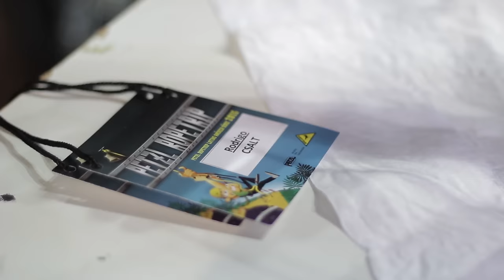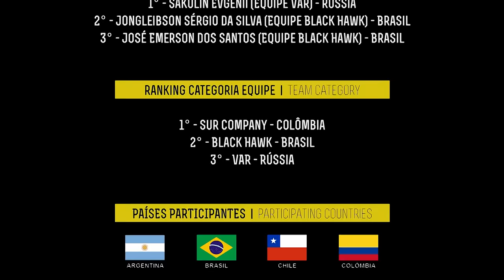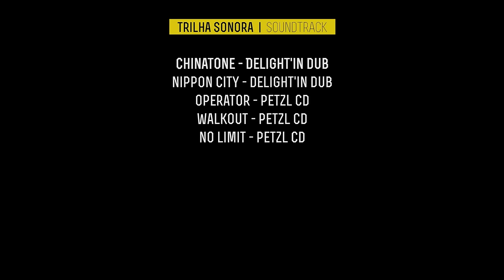Petzl RopeTrip SERIES 2015 - Latino America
The Latin America qualifying series for the 2016 Petzl RopeTrip took place in Piracicaba, SP, Brazil, from August 15-16, 2015. A total of 63 athletes from 11 countries made the trip to participate in this individual and team high level rope access and rescue challenge. In every category, participants demonstrated the breadth of their knowledge and technical skills. A warm and friendly atmosphere reigned among spectators and participants at this multicultural and multilingual event. When the competition came to a close, Russia, Brazil, and Columbia were standing on the podium. Overall, the event proved a great success and participants really enjoyed being able to share their experience and techniques with each other. Thank you to everyone who contributed to such an overwhelmingly successful event! The Spelaion Team.